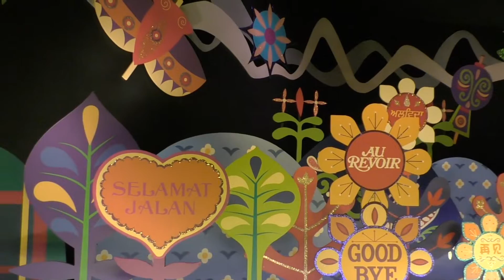(TwT)v 香港DL キャラ探しが楽しい！イッツ・ア・スモールワールド（2017.9.9）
日本のイッツ・ア・スモールワールドは、来年春までリニューアル中ですが、果たしてどんなかんじになるんでしょうか。香港の場合は…キャラたちが紛れていて、それを見つけるとな～んかちょっと嬉しくなるかんじです。日本の新スモワは果たして…。（見逃して撮れていないキャラもありますが…ご了承くださいませ。^^;）

(TwT)v【4K】香港DL/最前センター「ミッキー・アンド・ザ・ワンダラス・ブック」（2017.9.9 初回）

(TwT)v 最新・TDR紹介ビデオ2017秋編/ハロウィーン紹介Ver【スタイル】※9/3撮影

(TwT)v【4K】リニューアルした「 エレクトリカルパレード・ドリームライツ」（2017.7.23）

新・TDR紹介ビデオ/2017年版【スタイル】最新両パーク紹介Ver.（新BBB・シャドウランドなど）※1/22撮影